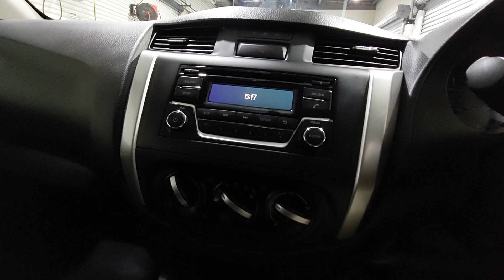2019 Nissan Navara Traralgon VIC U54225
2019 Nissan Navara D23 Series 3 - Stock#: U54225